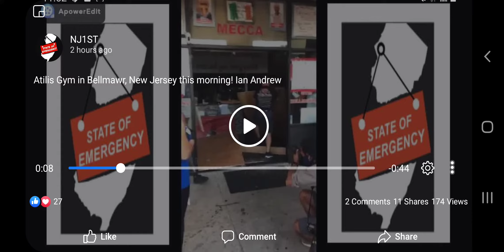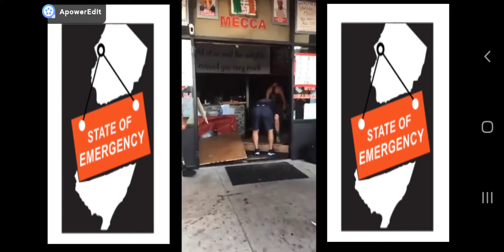Murphy's Pathetic Pitch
Yeah I'm monetized.

but if you feel like tipping or want a specific video hmu...

$MisterJae81